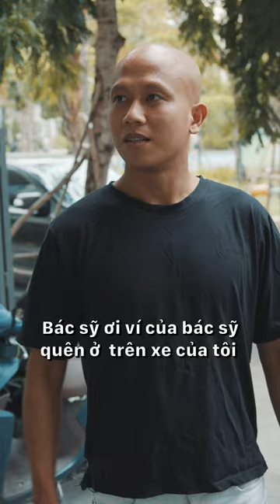Giúp đỡ người khác chính là giúp đỡ chính mình | Lê Chí Linh Tiktok